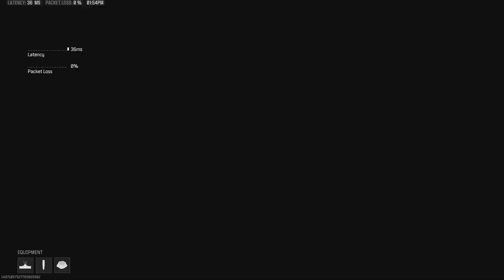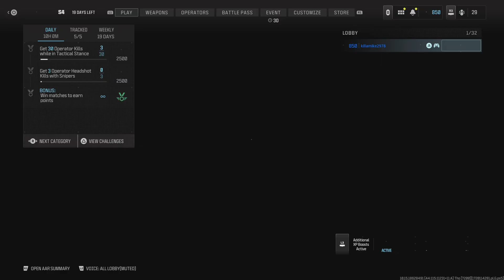Call of Duty: Defeat 87 to 95 Mutation